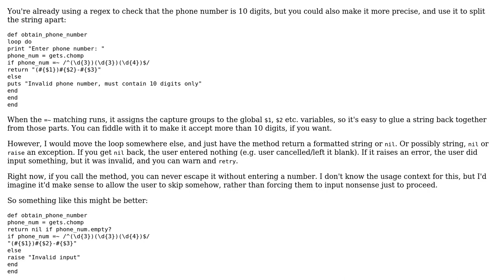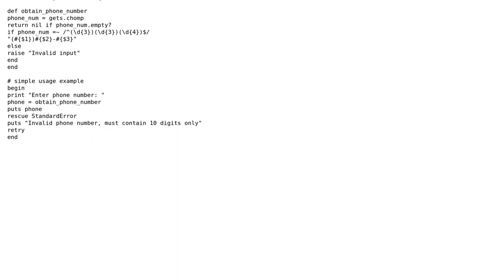Code Review: Formatting a phone number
With thanks & praise to God, and with thanks to the many people who have made this project possible! | Content (except music & images) licensed under CC BY-SA | Music | Images & others | With thanks to user YoYoYo I'm Awesome user Jamal user Flambino and the Stack Exchange Network Trademarks are property of their respective owners. You are responsible for your own actions.